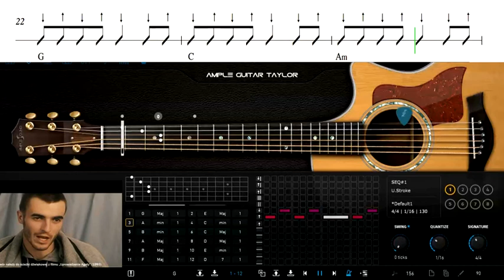Każdy swoje 10 minut ma - Seweryn Krajewski | guitar tutorial by Paul Raksa